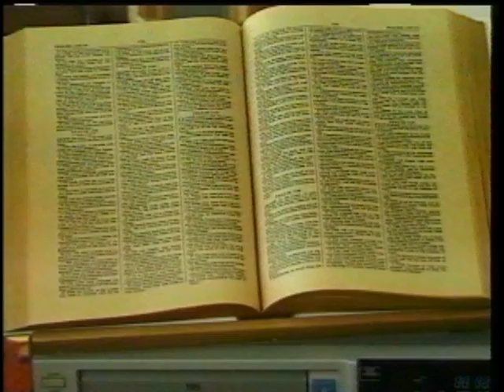WHAT IS IN OUR HEARTS NUMBER 3 PART 1 10 23 11